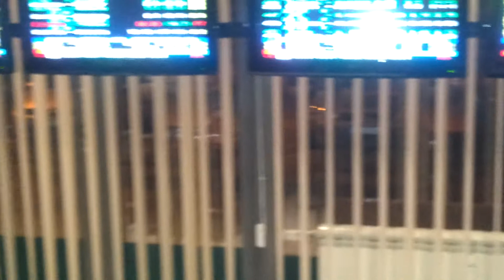Svetlana Palada na otvaranju MaksBet sportske kladionice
Svetlana Palada, vrhunska muzička umetnica, nastupala je za goste MaksBet-a. Svetlana Palada redovno nastupa i u kafe restoranu Bacano u Novom Sadu u okviru redovnog večernjeg programa. Svetlana Palada ima izuzetno bogatu muzičku istoriju koja počinje 1996. godine. Ljubav prema džezu nastavlja da se razvija dve godine kasnije na novootvorenom odseku pri muzičkooj školi "Stanković", gde u klasi Ljilje Rančić (Madam Piano) pohađa jazz pevanje i teoriju muzike.

Biografija Svetlane Palade popunjena je i brojnim nagradama, na  festivalu "Beogradsko proleće", 2000. godine osvaja svoju prvu nagradu za interpretaciju, a iste godine osvaja prvu nagradu publike na festivalu "Miris Mediterana". Nakon toga, odlazi u Egipat gde intenzivno radi, a potom i u Norvešku. Put Svetlane Palade nastavlja se uzlaznom putanjom, te 2005. godine odlazi na Umbria jazz festival u Italiji gde na Berklee summer school u klasi DonneMc Elroy i Dennisa Mongomerija III pogadja jazz teoriju, pevanje i gospel hor.